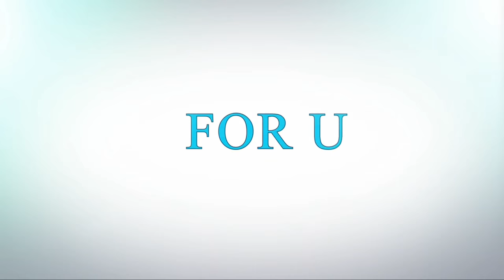Balloon Decoration idea's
Balloon Decoration view